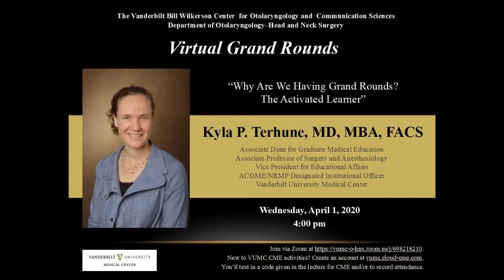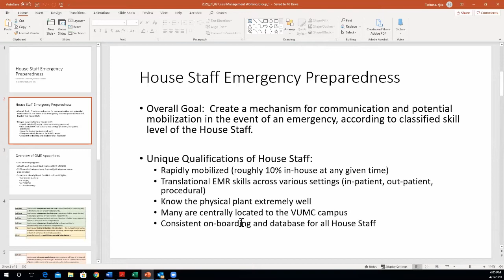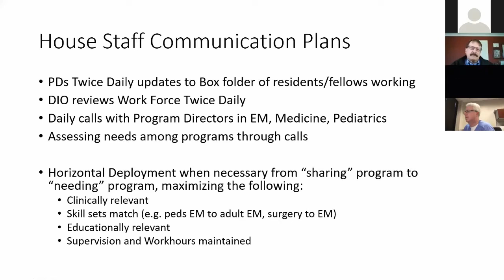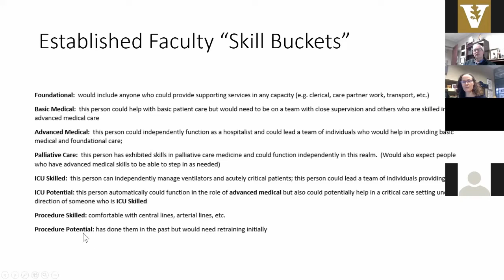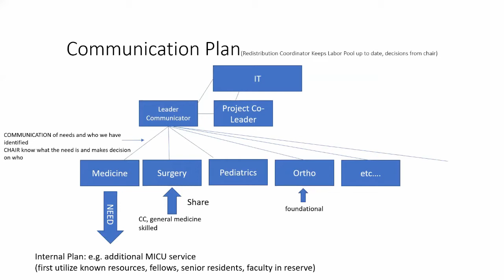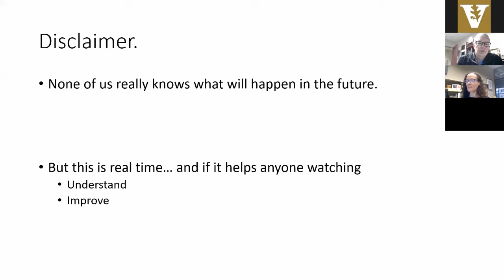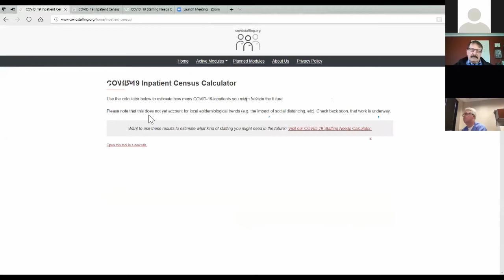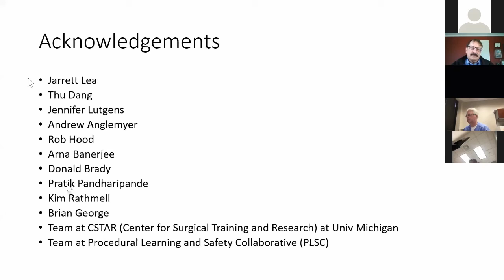Why are We Having Grand Rounds? The Activated Learner Kyla Terhune, MD, MBA, FACS Apr 1, 2020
CME Code must be texted before May 1, 2020 for credit. Vanderbilt University Medical Center, Department of Otolaryngology-Head and Neck Surgery, Grand Rounds Speaker: Kyla P. Terhune, MD, MBA, FACS Associate Dean for Graduate Medical Education, Associate Professor of Surgery and Anesthesiology, Vice President for Educational Affairs, ACGME/NRMP Designated Institutional Officer, Vanderbilt University Medical Center Apr 1, 2020